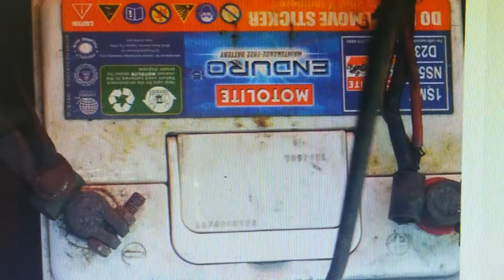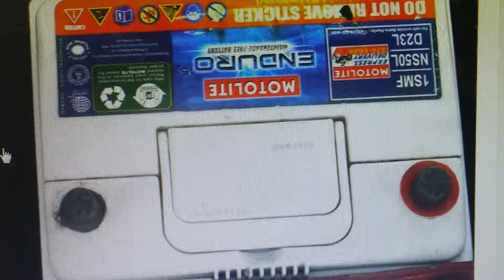Como remplasar la bateria de un auto? Como cambiar la bateria de un auto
Este video muestra como cambiar la bateria a un auto.